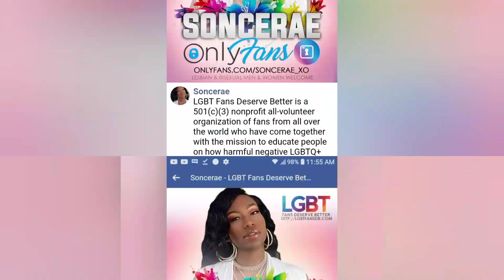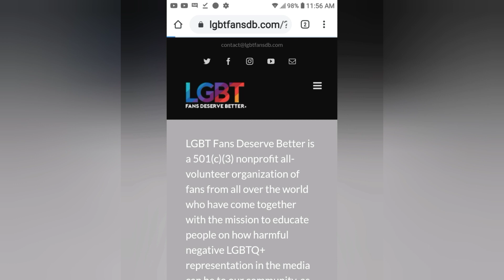Soncerae Smith Has Been Playing In Your Face: Youtube & Reality TV "Lies Are More Entertaining"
Soncerae Smith On Iyanla: Fix My Life: On Youtube & Reality TV "Lies Are More Entertaining"

Here Is The Link To The Video, It was done right before this one.

(¯`*•.¸,¤°´✿.｡.:* All My Info Will Be Posted Below ¯`*•.¸,¤°´✿.｡.:*)